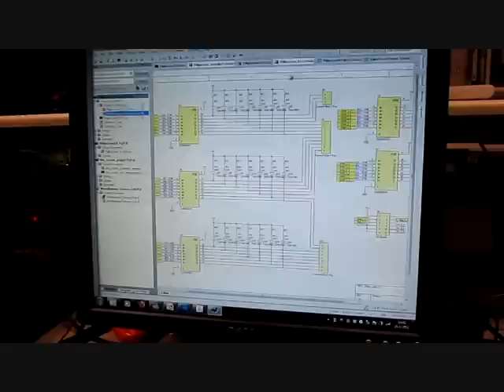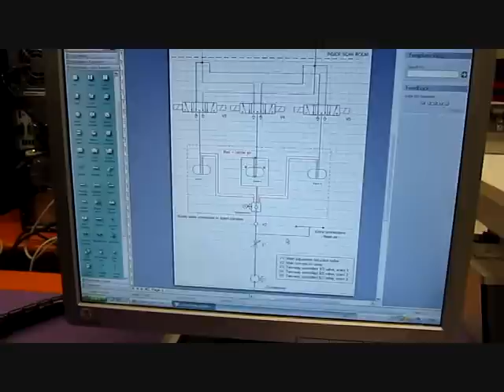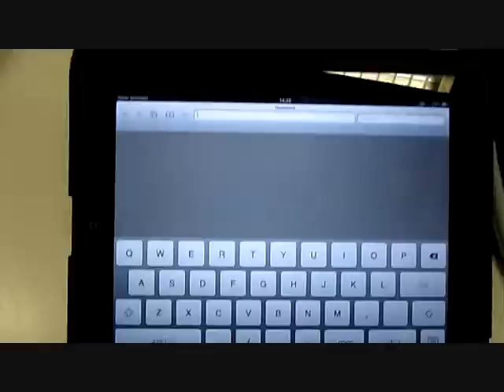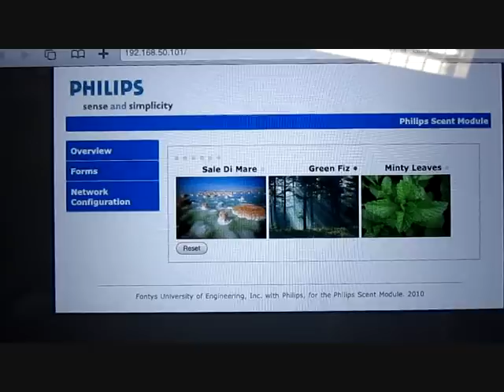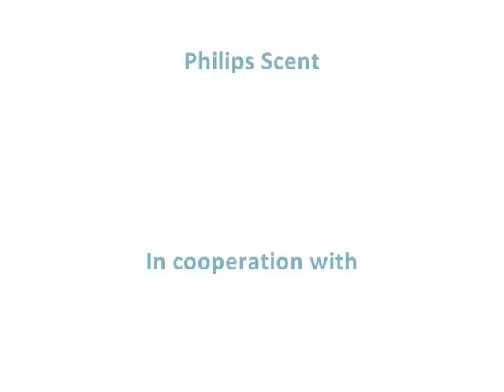Fontys IPD 2 Philips scent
Fontys IPD 2 project. in cooperation with Philips healtcare, Bosh Rexroth and Ruetz Technologies. control the product by using IPAD from Ifontys.